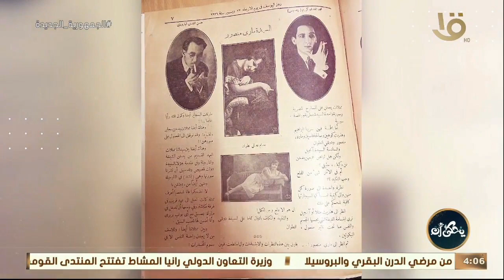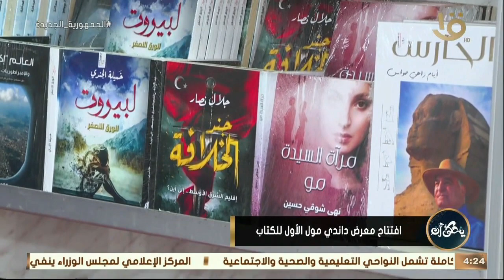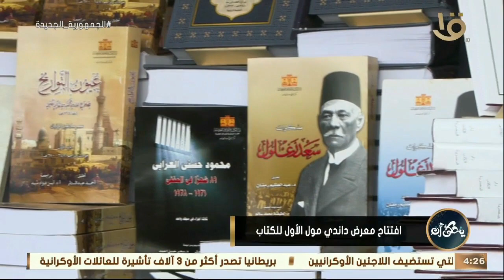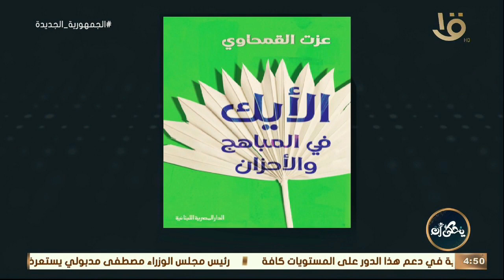يحكى أن | الحواس أصل الحياة والوجود حلقة كاملة